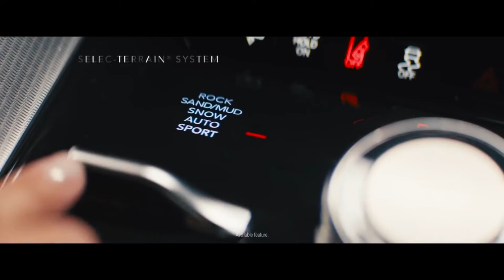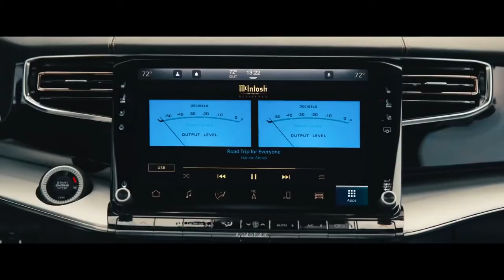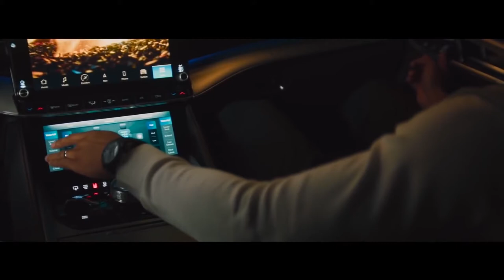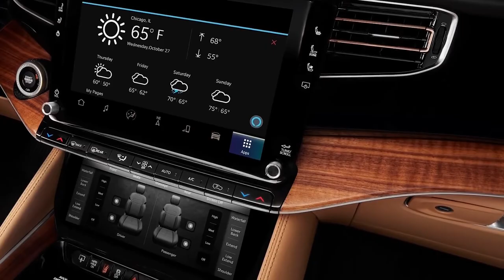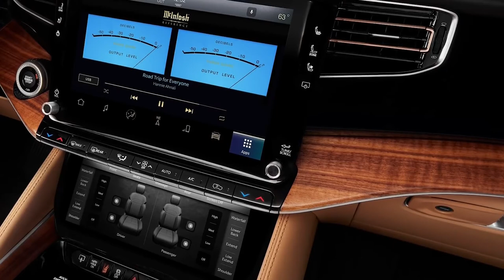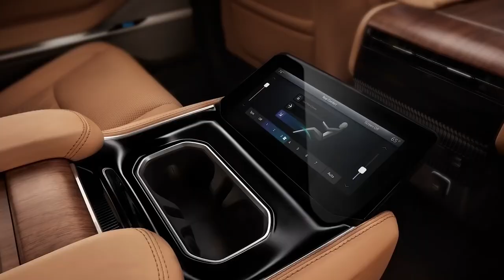What is inside Jeep Grand Wagoneer 2021